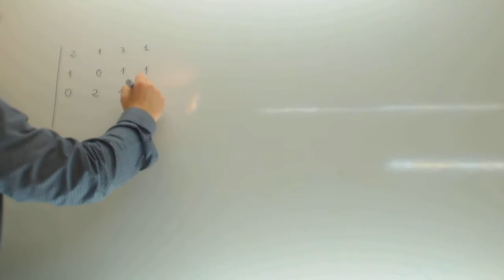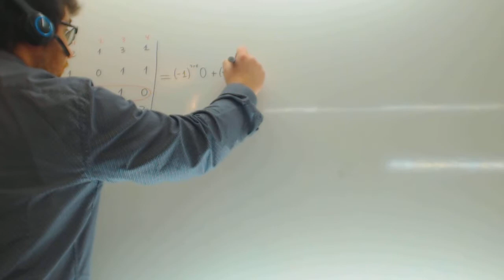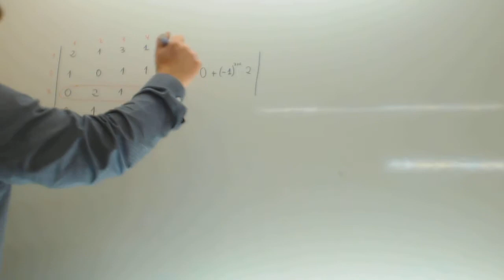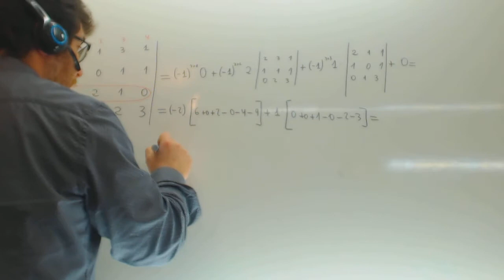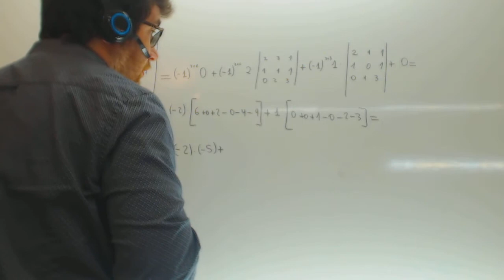Determinante de una matriz 4x4 Algebra JAN Academia Usero Estepona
Determinante de una matriz 4x4 Algebra JAN Suscríbete a nuestro canal en Youtube para ayudarnos a seguir creciendo Academia Usero en Estepona, el centro de formación con más vídeos en Internet del Mundo presenta